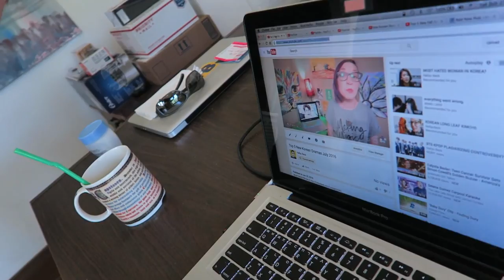KOREAN LIGHTER WORKS FROM 2003?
Send letters to:
Hallyu Back